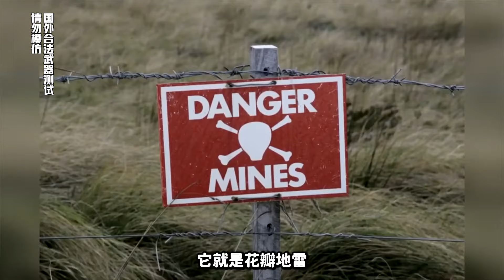戰爭禁止使用！最臭名昭著的“花瓣地雷”有多陰險？